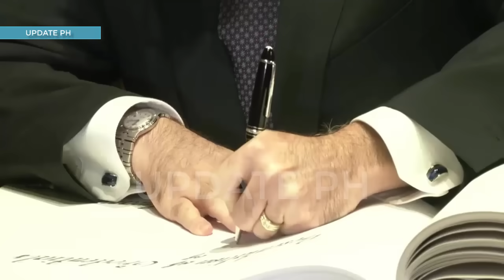CANADA OFFERS 12 ADVANCED FIGHTER JETS TO THE PHILIPPINE AIR FORCE AT A BARGAIN PRICE